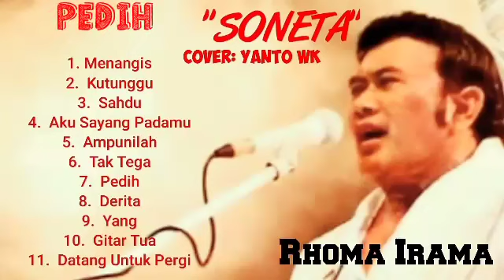ORGAN TUNGGAL LAGU DANGDUT LAWAS RHOMA IRAMA Full Album Mp3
Lagu Ciptaan Rhoma Irama Memang Enak Didengar Meski Lama Sekali.  Dan  Jadilah Lagu Lawas,  Tapi Masih Enak Didengar.

Kali ini Kami menghadirkan Karya Rhoma Irama Dalam Versi Organ Tunggal Dari Kreator Musik Seperti

- Eggy Winsell Karoke
- Krisna Musik Karoke
- Obit Panda Karoke

Maaf Kami Belum Bisa Caranya Mencantumkan link
Masih Belajar Lagi

Terimakasih Sudah Mengijinkan Untuk Jadi Cover Kami Dalam Bentuk Mp3.

Semua Lagu Karya Rhoma Irama
Kami Menggunakannya Karena Kami Hobby Nyanyi Dan Menggunakannya Sebagai Hiburan